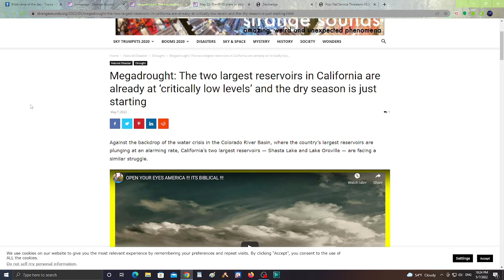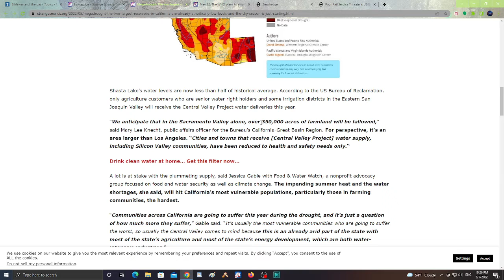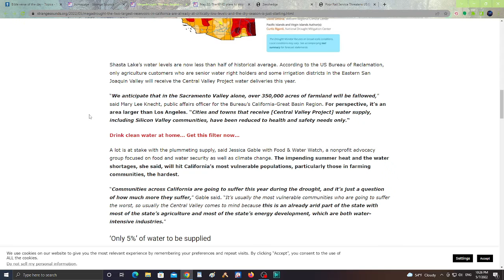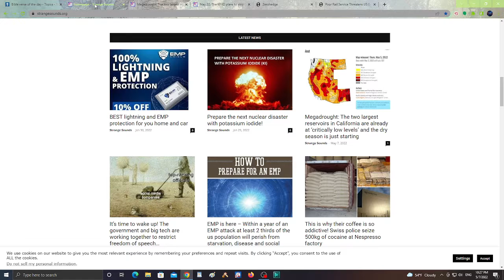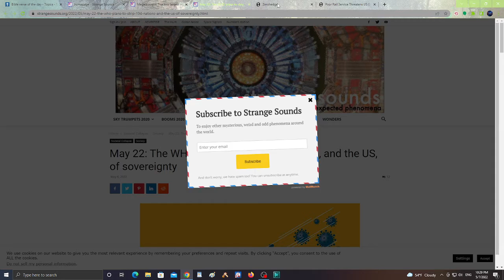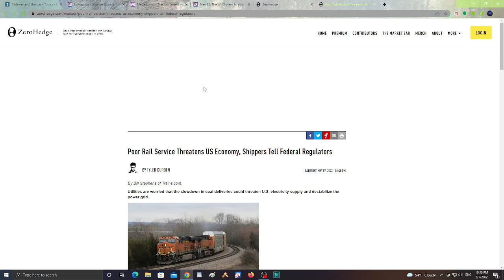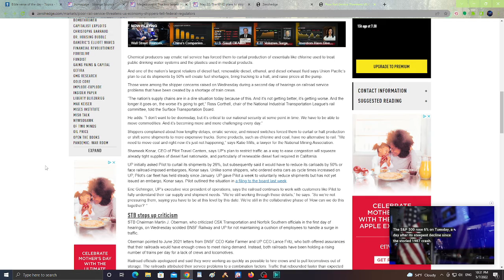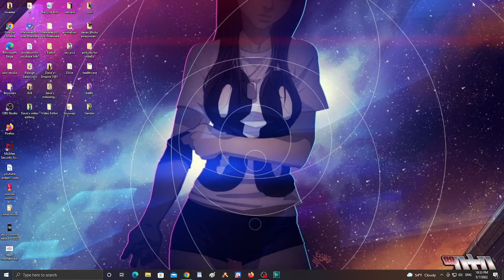Happy Mother's Day